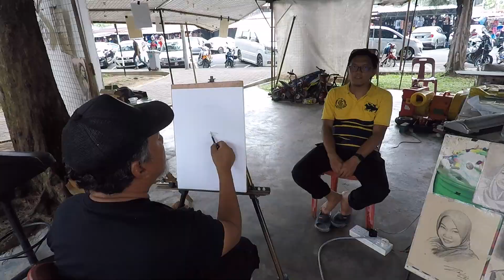PELUKIS POTRET JALANAN HEBAT! | Abg Nuar Port Dickson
Vlog2020 #16